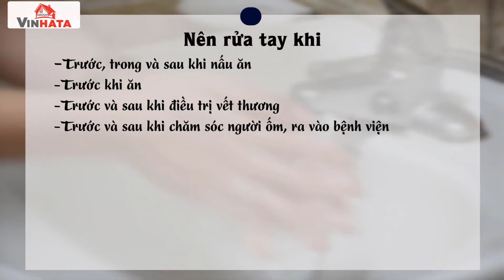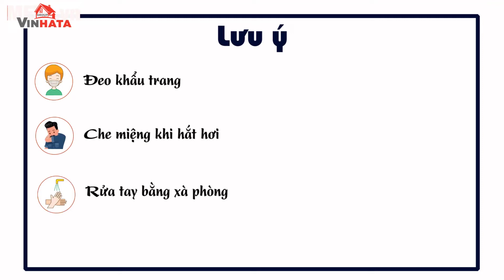Các bước rửa tay với xà phòng và nước phòng chống lây nhiễm virus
Theo tổ chức Y tế thế giới WHO, chỉ cần một động tác rửa tay sạch đã làm giảm tới 35% khả năng lây truyền vi khuẩn. Trước tình hình đại dich Covid 19, Bộ Y Tế cũng khuyến cáo thường xuyên rửa tay với xà phòng/xà bông/dung dịch rửa tay nhanh và nước sạch hoặc dung dịch rửa tay có cồn là biện pháp phòng ngừa đơn giản nhưng hiệu quả giúp bạn hạn chế khả năng lây lan dịch bệnh.

Cty cổ phần đầu tư thương mại dịch vụ Vĩnh Hoa luôn đồng hành cùng cộng đồng phòng chống và đẩy lùi đại dịch Covid 19.